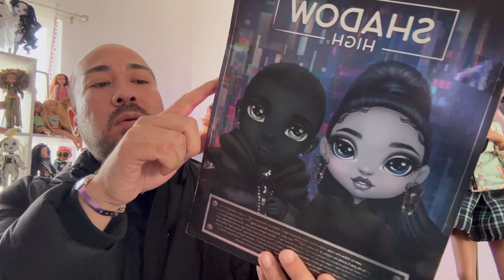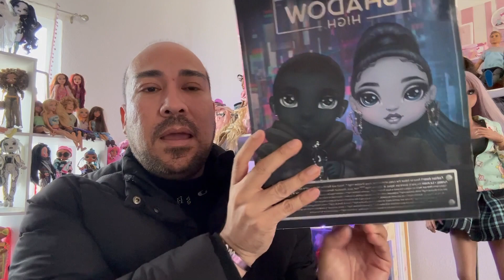Shadow High series 2 Reina Glitch unboxing y revisión en español